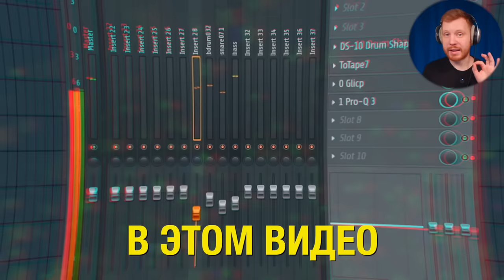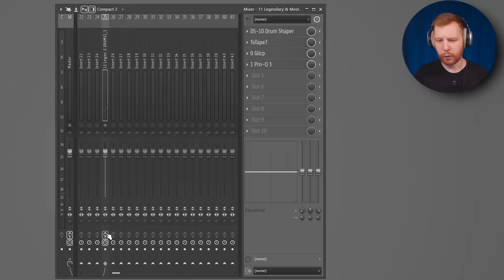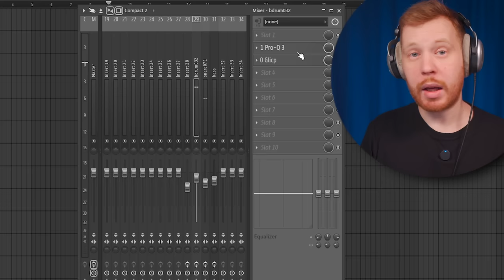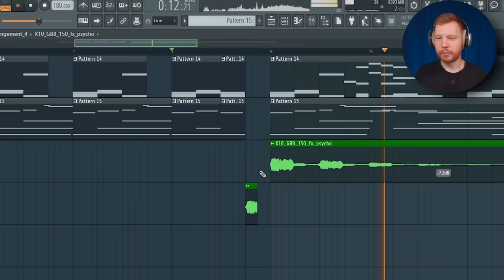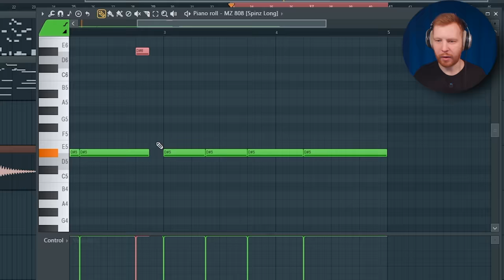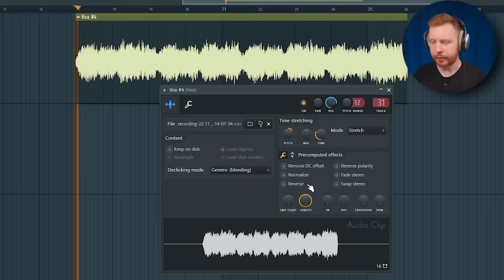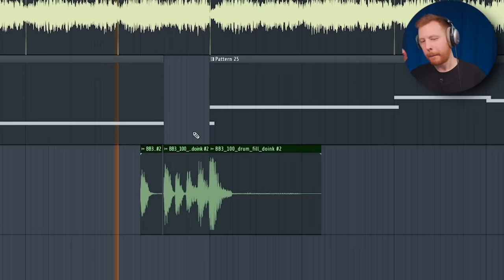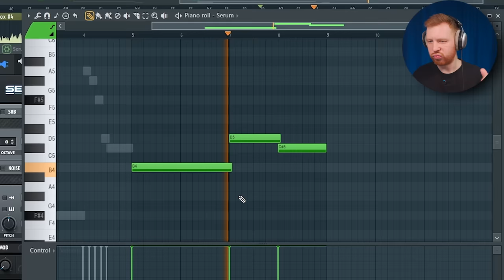РАЗБОР БИТОВ С АЛЬБОМА ГОДА - SALUKI - BOLSHIE KURTKI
В этом видео я напишу 3 бита в стиле альбома Saluki Bolshie Kurtki ну или 2 бита, если считать тайп на Большие куртки , в котором есть свич бита за один бит , второй это mansion music , котрый явно вдохновлен холодным синтовым и перегруженным звучанием Трэвиса, канье Веста
Ну и еще Майком Дином, но именно он и делал такой звук для обоих

короче я посторался разобраться чем крут альбом Saluki - Bolshie Kurtki и почему разные люд называют его альбомом года

Таймкоды:
0:00 - О чем видео
0:47 - Разбор Bolshie Kurtki
1:47 - Пишу драмку
2:05 - Обработка драмки
2:40 - Еще драмка и обработка
3:39 - Бас и обработка
4:40 - Про мое обучение
5:15 - Мелодия
7:12 - Эффекты и структура
7:47 - Мелодия для второй части бита
8:24 - Обработка мелодии
9:16 - Переход между битами
9:44 - 808 бас
10:28 - Ударные для второго бита
11:24 - Разбор Mansion Music
12:11 - Голосовой семпл
12:49 - Басс
13:53 - Драм брейки
15:08 - Биг Бейби Тейп тайп бит
15:42 - Развитие баса
16:02 - Эффекты
16:31 - Еще один паттерн баса и второй бас
17:08 - Заключение
17:24 - Готовый бит